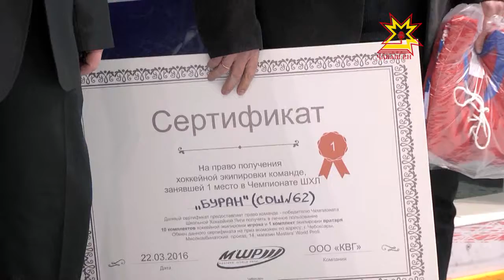Спортивные надежды. Выпуск 30.03.2016